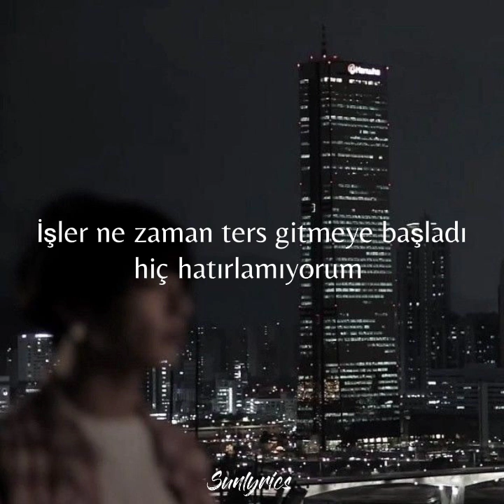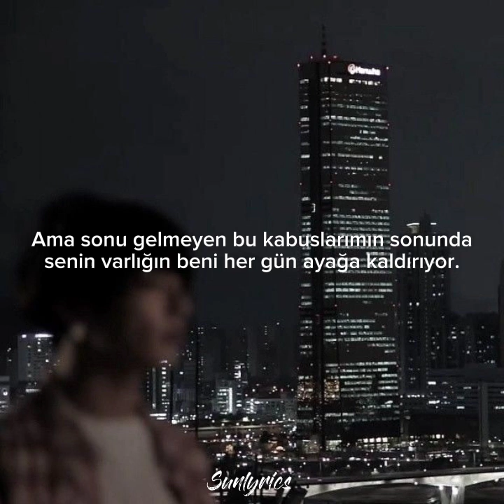Jungkook & Suga - Stay Alive [Türkçe çeviri] -Sunlyrics-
umarım beğenilir benim en sevdiğim şarkı...

Şarkı: Stay Alive - Jungkook BTS Şarkı Sözleri

Mmm, please stay alive, yeah
어디서부터 잘못됐나?
전혀 기억이 나질 않아
작은 방안에 나의 몸을 숨긴 채 속삭이네
어둠이 유일한 내 벗 (내 벗)
구원을 바라는 내 손
내가 이상한 걸까? 피로 물든 방
누구든 제발 날 구해줘
Hide in the moonlight
그래, 기적 따윈 없어, 내 바람들은 그저
그리 거창한 게 전혀 아닌데, 그게 어렵네
잠들지 못하는 새벽 끝엔
눈뜬 채 악몽을 헤맨듯해
기적 따윈 없어 라고 말한 난데
기적처럼 와준 그 한마디
넌 나의 운명
이따위 말로 설명할 순 없어
이 지친 나를 구한 구원
이 말이 설명하기가 쉬울까?
나를 살린 그 한마디
많은 밤이 지나도 너의 곁에 나 있을게
Oh, yeah (그 한마디)
나의 발에 피 나도 너의 곁에 나 있음에
Please, you stay alive (oh-whoa)
(Please, you stay alive)
그림잔 커져가지만
괜찮아 너란 큰 빛 덕분이니
내 삶의 이윤 네가 전부이니
넌 언제든 그저 그렇게 웃어줘
나와 너무나 닮은 너
너와 너무나 닮은 나
가끔씩 이유 없이 겁나, 이 감정은 뭘까?
끝이 날지 모르지만
끝나지 않는 이 악몽 끝에
너라는 존잰 날 일으켜 매일
기적처럼 와준, 기적과도 닮은
기적과도 같은 그 한마디
넌 나의 운명

- OKUNUŞ -

Eodiseobuteo jalmotdwaenna
Jeonhyeo gieogi najil ana
Jageun bangane naui momeul sumgin chae
Soksagine
Eodumi yuilhan nae beot (nae beot)
Guwoneul baraneun nae son
Naega isanghan geolkka
Piro muldeun bang
Nugudeun jebal nal guhaejwo

[Pre-Chorus]
Geurae gijeok ttawin eopseo

Nae baramdeureun geujeo
Geuri geochanghan ge jeonhyeo aninde
Geuge eoryeomne
Jamdeulji mothaneun saebyeok kkeuten
Nuntteun chae angmongeul hemaendeuthae
Gijeokcheoreom ttawin eopseo rago malhan nande
Gijeokcheoreom wajun geu hanmadi

[Chorus]
Neon naui unmyeong
Ittawi mallo seolmyeonghal sun eopseo
I jichin nareul guhan guwon
I mari seolmyeonghagiga swiulkka

Nareul sallin geu hanmadi
Maneun bami jinado
Neoui gyeote na isseulge
Oh, yeah (geu hanmadi)
Naui bare pi nado
Neoui gyeote na isseume

[Verse 2]
Geurimjan keojyeogajiman
Gwaenchana neoran keun bit deokbunini
Nae salui iyun nega jeonbuini
Neon eonjedeun geujeo geureoke useojwo
Nawa neomuna daleun neo
Neowa neomuna daleun na
Gakkeumssik iyu eopsi geomna
I gamjeongeun mwolkka
Kkeuchi nalji moreujiman

[Pre-Chorus]
Kkeunnaji anneun i angmong kkeute
Neoraneun jonjaen nal ireukyeo maeil

Gijeokcheoreom wajun gijeokgwado daleun
Gijeokgwado gateun geu hanmadi

[Chorus]
Neon naui unmyeong
I mari seolmyeonghagiga swiulkka (Ooh)

[Outro]
Neon naui guwon